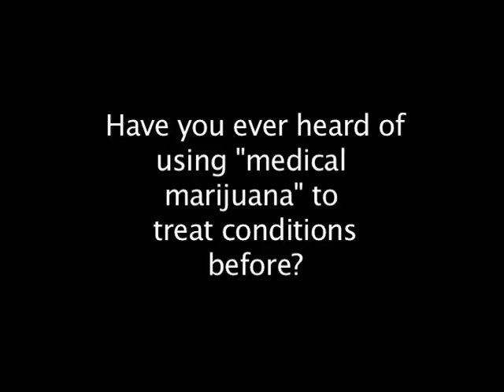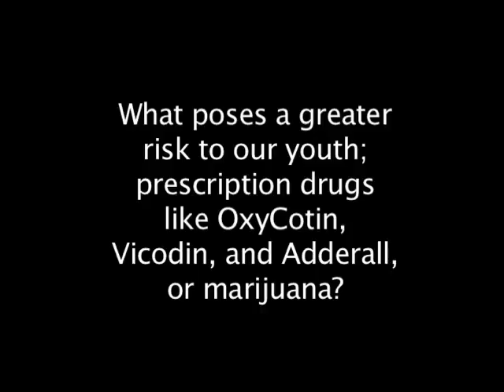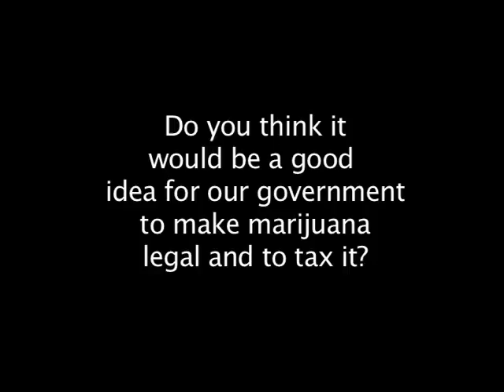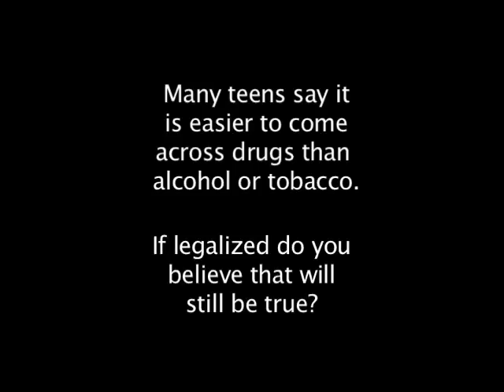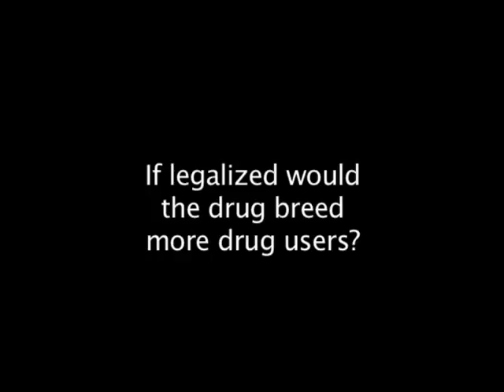Medical Marijuana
This was created for University Television Productions at Boise State University.  This is part of a larger documentary discussing the legalization of medical marijuana in Idaho.  It was edited using Final Cut Pro.